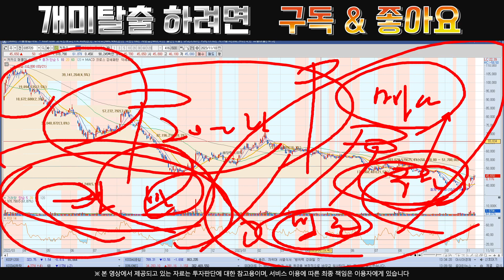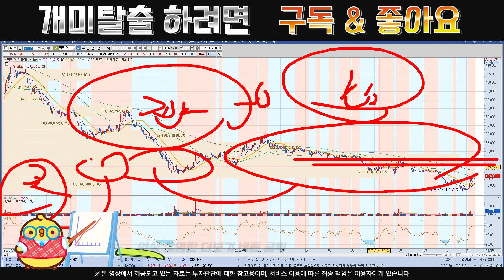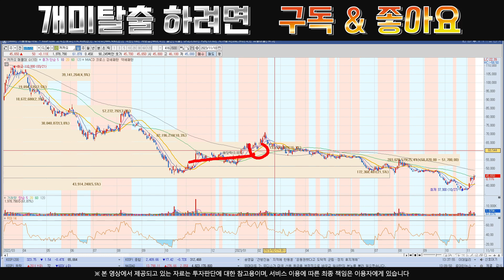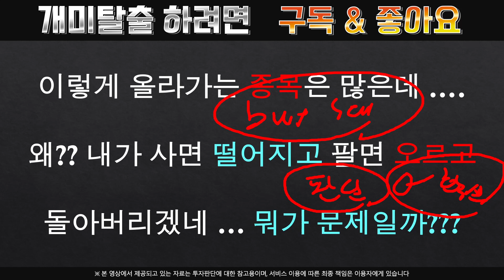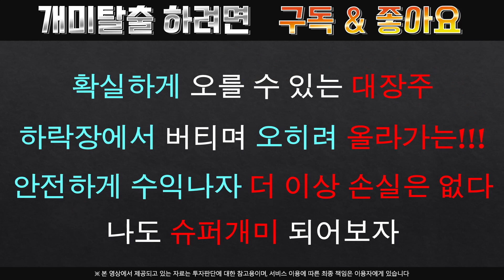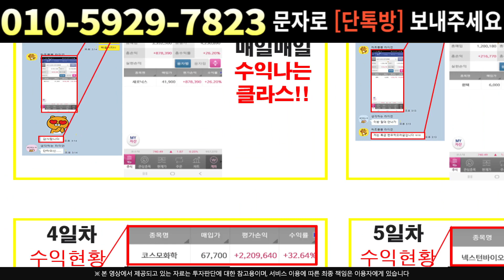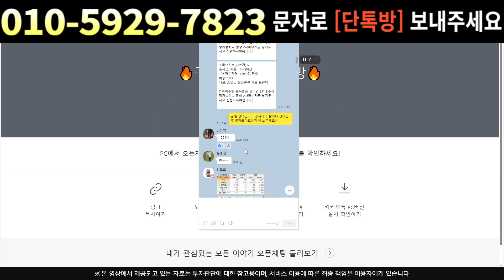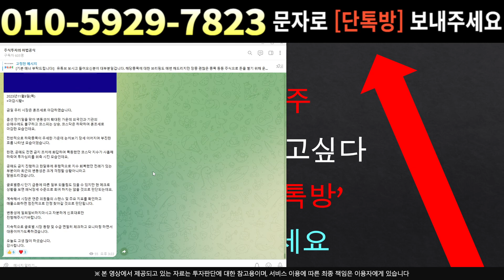[주식]카카오 - 골든크로스 한발 남았다 이번 매매전략 중요하다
실시간 구독자소통 카톡방 투자정보 텔레그램